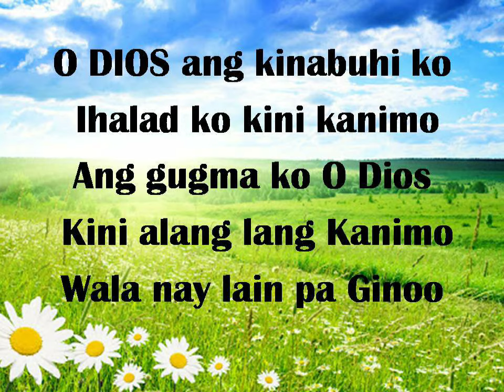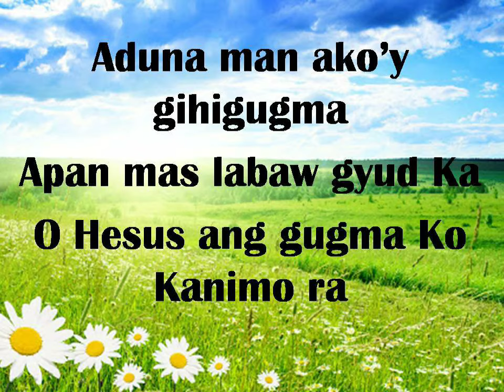Labaw gyud Ka lyrics | Bisaya Christian Song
This lyric video is purposely made for song learning presentation to be mainly used in church services /gatherings.

Be blessed!🤗